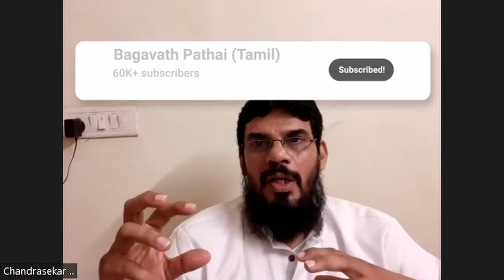வாழ்க்கை அர்த்தம் உள்ளதா & ஈர்ப்பு விதி | திரு.சந்திரசேகர்